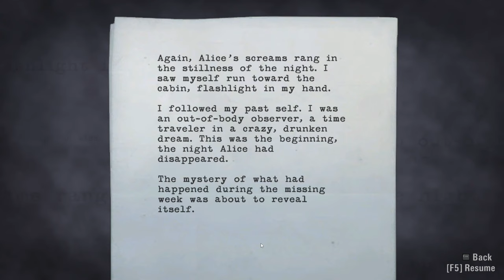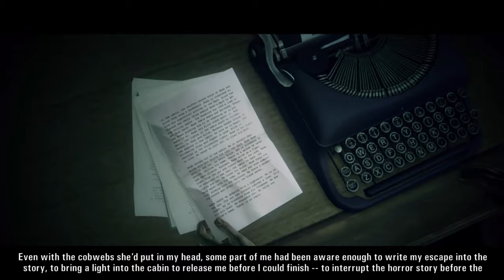Alan Wake Gameplay Episode 4 | Part 24 | The Missing Week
Thats one heck of a week!!